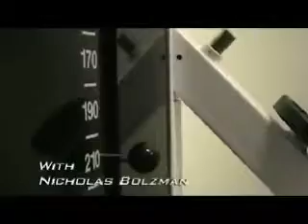Hitman S3 E4: Vendetta (Part 1)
Hitman Season Three, Episode Four: Vendetta (Part 1)
Produced by the Streaming Media Network